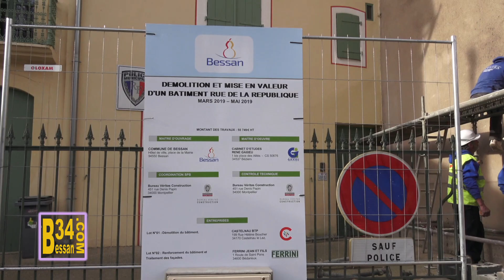2019 Bessan 19 mars Marché et travaux